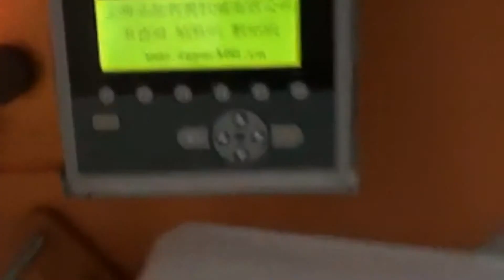aerosol cans labeling machine semi automatic spray cans labeler equipment マシンをラベリング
aerosol round cans labeling machine semi automatic spray cans labeler equipment マシンをラベリング
Technic Parameter of cans labeling machine:
Product capability 0-40 bottle/min
Labeling precision ±1mm
Pass rate ≥99%
Voltage 220V, 50/60 Hz
Power 60W
packing Size Length*Width*Height= 840*410*360mm
Weight: 34KG
label size 12-100mm  length:15-110mm
diameter of the bottle 20-110MM
Others:
Lead time: within 5 days
Packaging: strengthen carton and foam
Warranty: one year for whole machine, life time technical support

Our Factory since 1992 has been manufacturing the cosmetic&food making and packaging machinery.In these field we have the experience rich enough to solve the questions encountered by our customers from both home and abroad.For more information about various high quality machinery,please email via or browse our